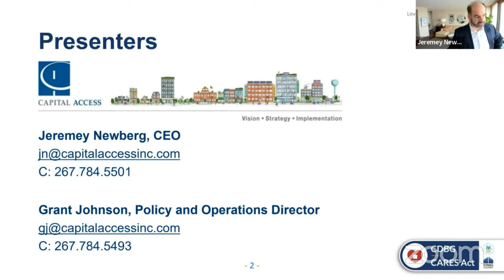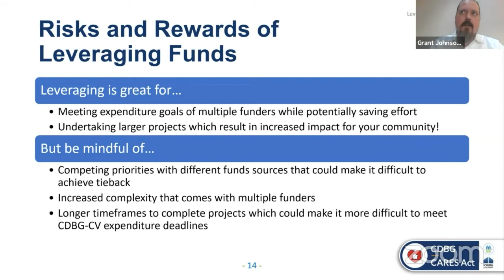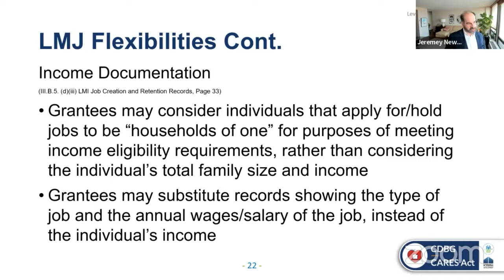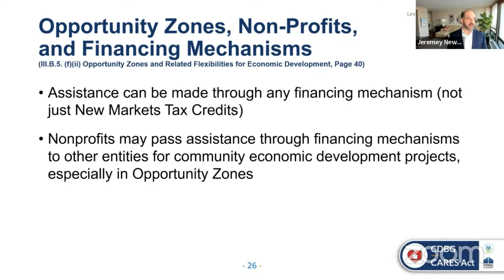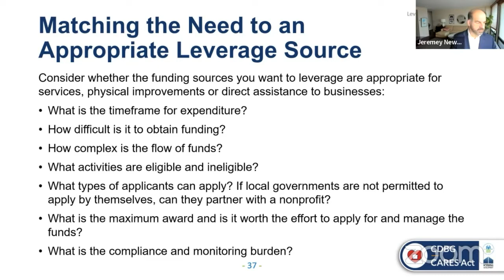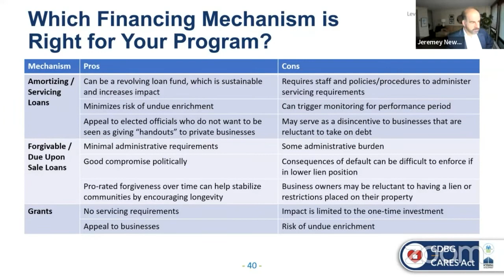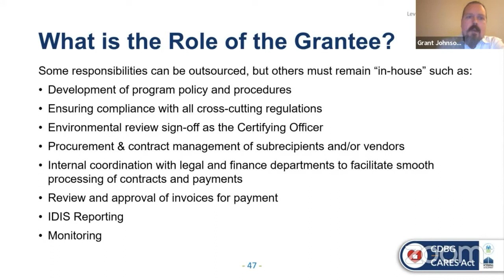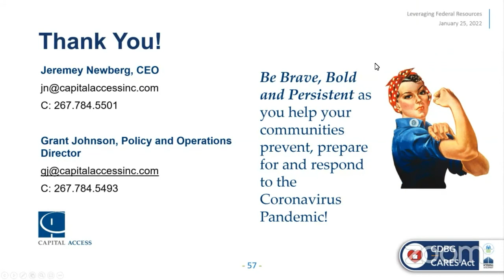2022 CARES Act Conference: CDBG-CV Leveraging Federal Resources for CDBG-CV Economic Development